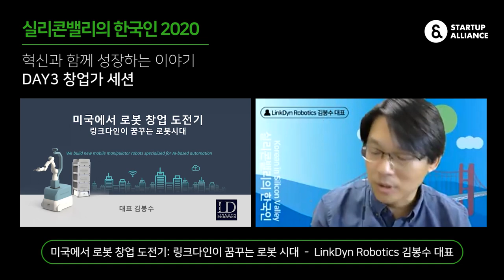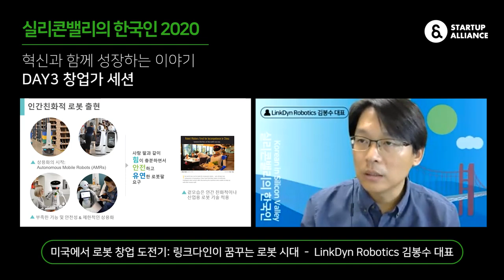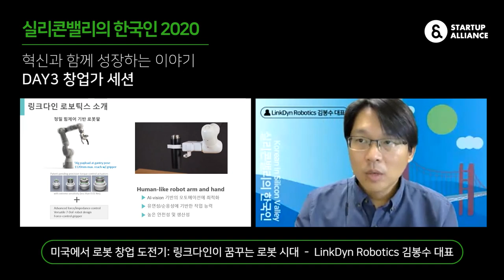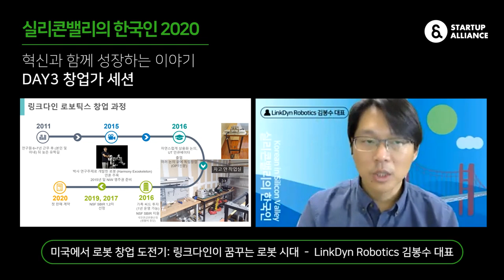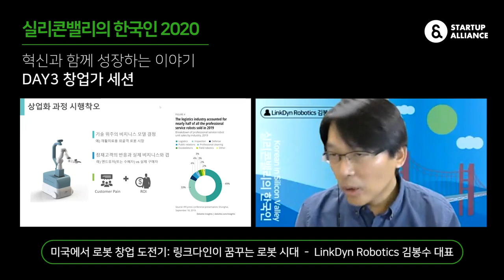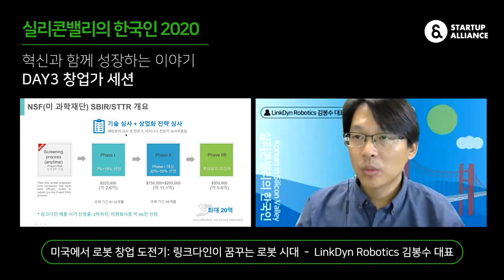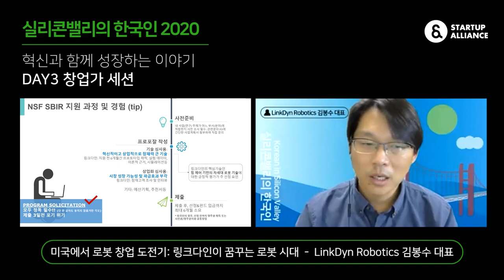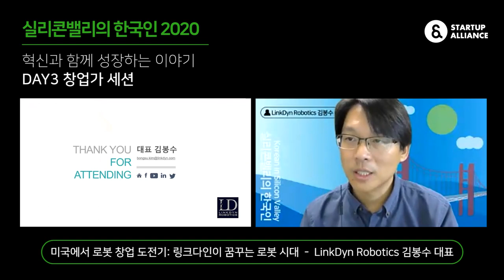[실리콘밸리의 한국인 2020] 미국에서 로봇 창업 도전기: 링크다인이 꿈꾸는 로봇 시대 (LinkDyn Robotics 김봉수 대표)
창업가 세션 Day3 세 번째 발표는 LinkDyn Robotics 김봉수 대표가 나섭니다. 텍사스 오스틴에서 로봇 창업 도전기와 함께 SBIR 선정 과정 등을 생생히 전달해주셨는데요. 이번 영상에서 함께 만나보세요!